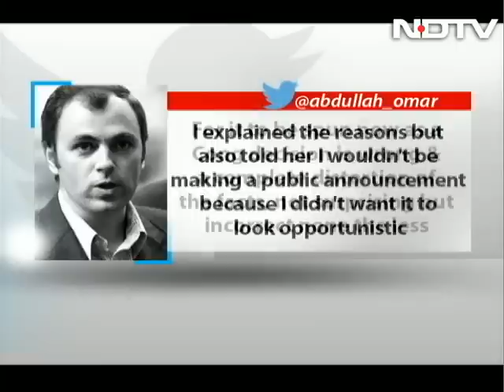Congress-National Conference part ways - Is UPA falling apart?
The Congress-National Conference alliance comes to an end in an ugly battle of oneupmanship with both parties claiming it was their decision to go alone in the forthcoming assembly elections in the state. On the Buck Stops here tonight, we ask is the UPA now in danger of falling apart?